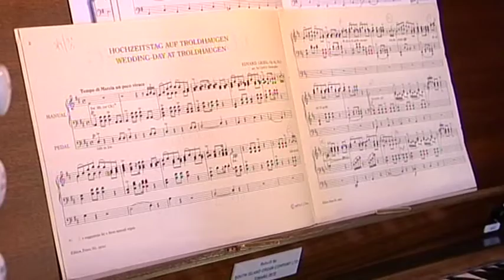St Paul's organist taking top Swedish job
One of the city's top organists is taking up a prestigious job in Sweden.

He'll be overseeing music at an ancient church once home to an influential teacher.

And he's proud of what he's leaving behind.